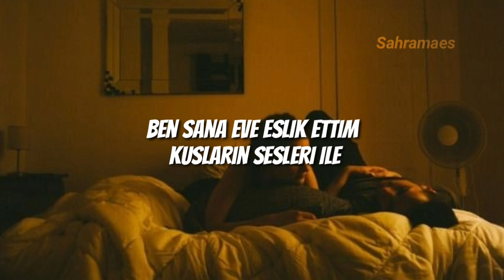Rauf & Faik - Колыбельнaя //Türkçe çeviri//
Dünden beridir bunu yapmayi düşünüyorum Rauf Faik grubunun şarkısını ilk kezdir ki ceviriyorum umarım beğenirsiniz iyi seyirler✨❤
Lyrics

Колыбельную тебе спою
Смотри мне в глаза
И где в них доброта?
Где в них доброта?

Я провожал тебя домой
Под звуки птиц
Ты засыпала на моих коленях
А я стучался в
Бабушкины двери
Я прохожу весь коридор
А ты все спишь
Не вставай, малыш
Ты мне говоришь